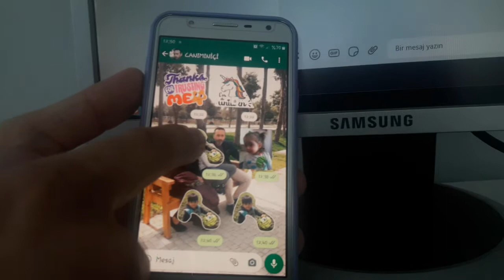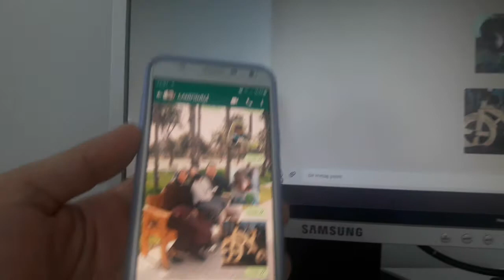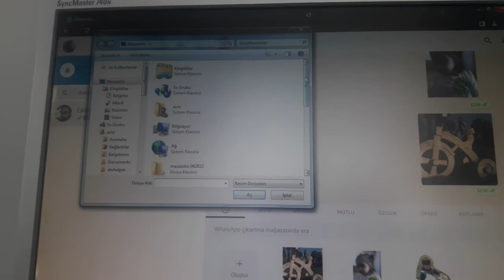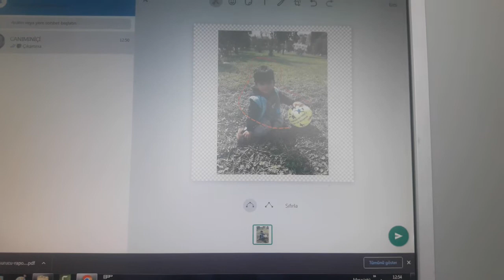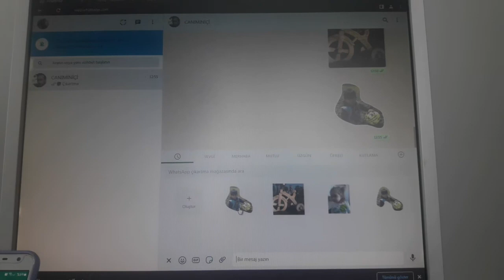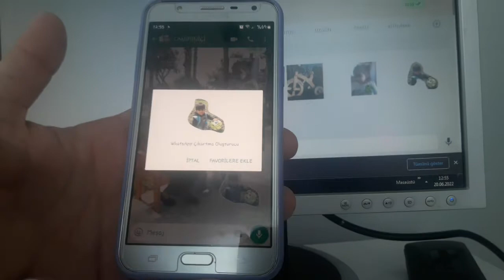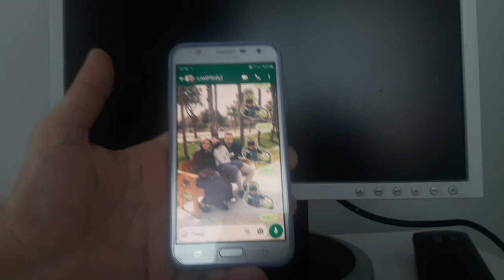whatsapp çıkartma nasıl yapılır?, sticker yapımı, How to make WhatsApp stickers without app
whatsapp sohbetleri daha etkin daha görsel daha keyifli hale getirmek için whatsapp her geçen gün whatsapp yenilikler whatsapp güncelleme ile karşı karşıyayız. Bu videoda whatsapp çıkartmalar konusunu işledik. diğer bir adıyla whatsapp sticker olarak bilinmektedir. artık bu video ile kendi resminden emoji nasıl yapılır, whatsapp sticker yapımı öğreneceksiniz. bir fotoğraftan çıkartma nasıl yapılır öğrenmiş olacaksınız.